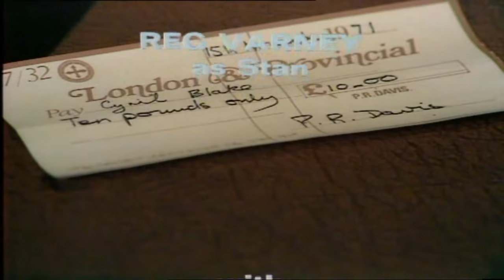On The Buses Series 5 Episode 9 Lost Property